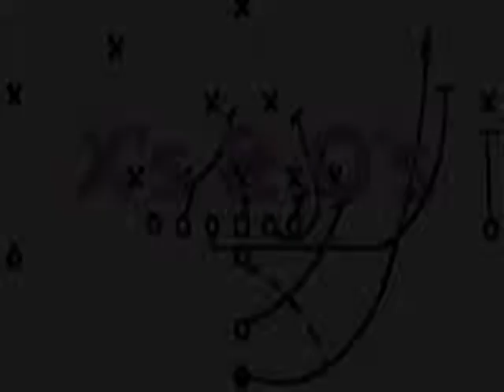Jersey Girl- Xs and Os 02-01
It's your weekly sports update with a feminine twist! It's sports on OUR terms-watch it now!